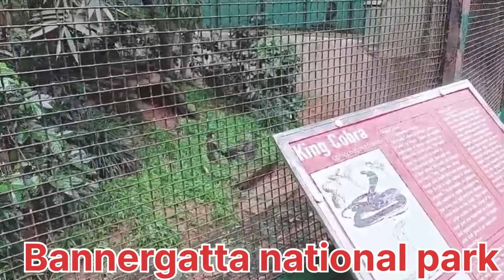Bannergatta Zoo Banglore Vlog| All details Donot miss if you are in banglore 😬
Ticket-100 for zoo
time -9.30am-5pm
Tuesday to sunday open
Distance -15km from city center

thanks 🙏